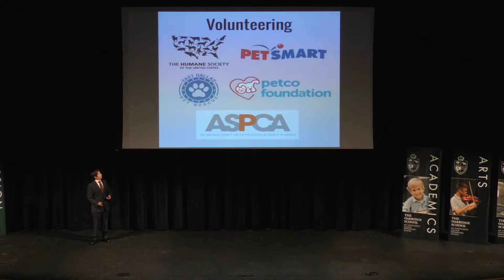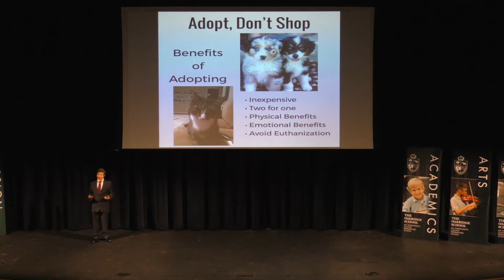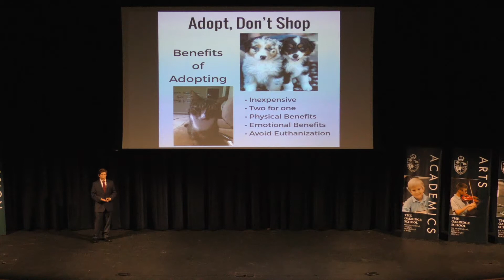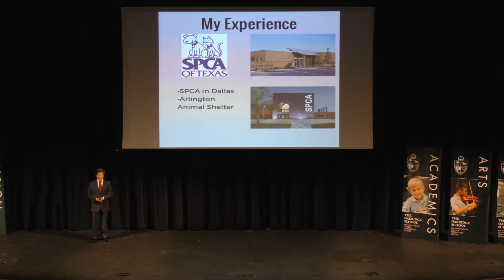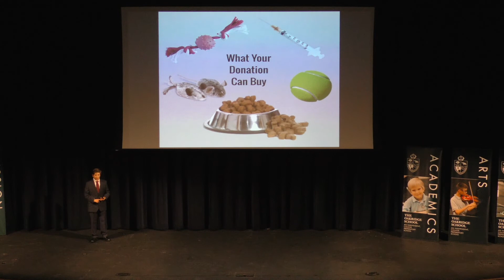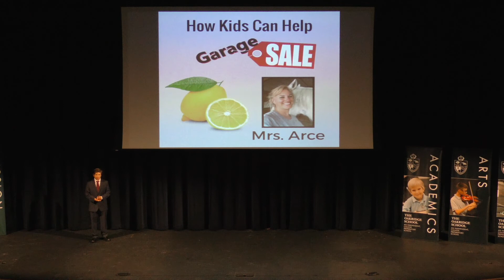Jeff Meller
One Life at a Time